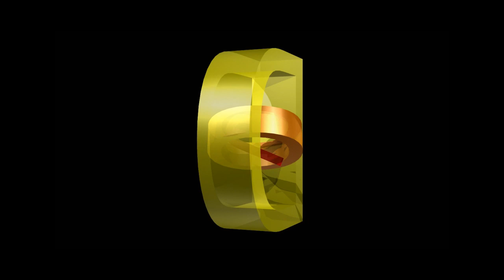Living in Pickering is Pointless - DJO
Couldn't leave Star Wars before doing these scenes.

Coming soon - WTF is DJO!
[movie-trailer-guy voice]

In a land... where embroidery is just too much for two fifty five... comes a mini-documentary no one asked for... WTF is DJO ... a disturbingly deep look into the minds, methodology and fridge that is DJO... featuring REAL DJO fans... Both of them!!

"Didn't catch it." ~ Edwin Pensucker, New York Times
"Get off my porch." ~ Leah Tard, London Guardian
"I wanna feel 'em... forever" ~ Condi Rice
"Didn't learn a thing." ~ DJO